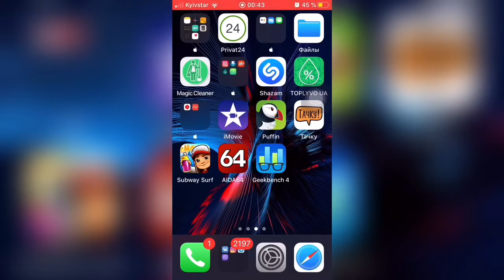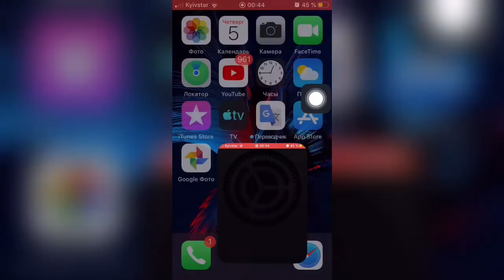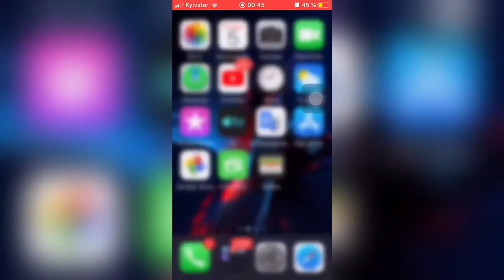🔎Дата ВЫХОДА iOS 13.1 бета 3🔎 - Apple Experts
Все мы знаем, то что предрелизная версия iOS имеет значение GM (golden master)
Это финальная версия бета тестирования.

Примерная дата выхода iOS 13.1 бета 3 будет 9-10 сентября так как нет значения в прошлой iOS 13.1 бета 2 GM!